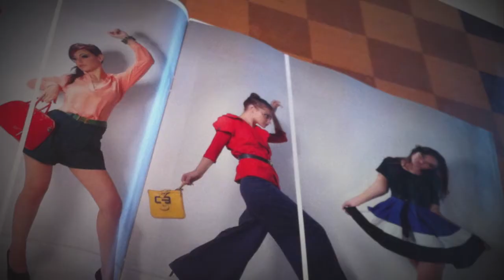Blogday 2011 rinde homenaje a Monita de Seda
Cliente: Inventarte
Realizadora: Red Train Works